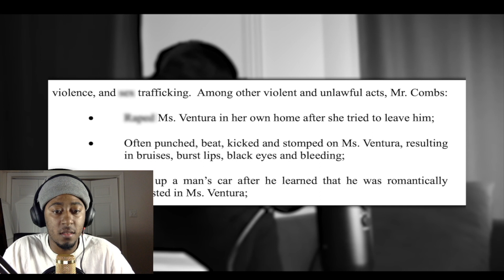EVIL MIND OF DIDDY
Thanks for watching my video I would love to interact with you :) if you leave me a comment or hit me up on my social media we can make that happen!